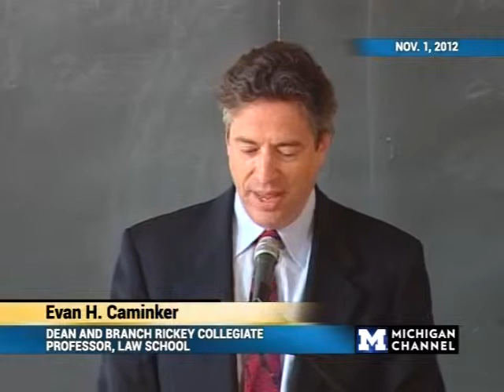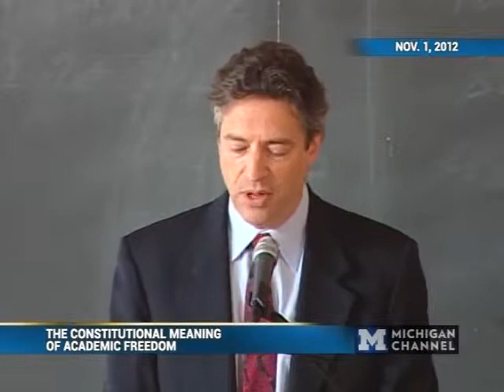2012 Academic Freedom Lecture - Robert C. Post - 11/01/12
The Twenty-Second Annual University of Michigan Senate's
Davis, Markert, Nickerson Lecture on Academic and Intellectual Freedom

"The Constitutional Meaning of Academic Freedom"

Robert C, Post
Dean and Sol & Lillian Goldman Professor of Law, Yale Law School

Honigman Auditorium
University of Michigan Law School